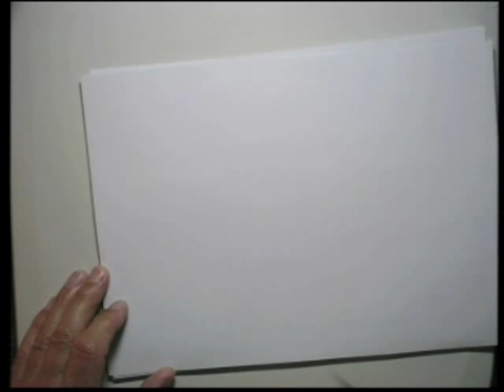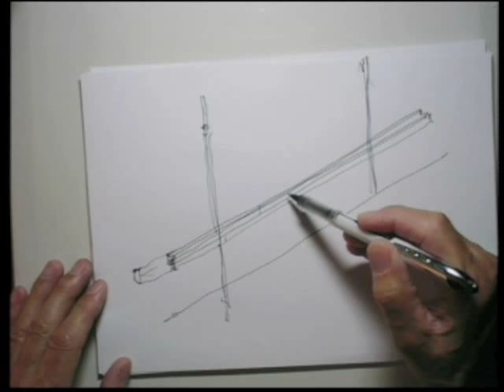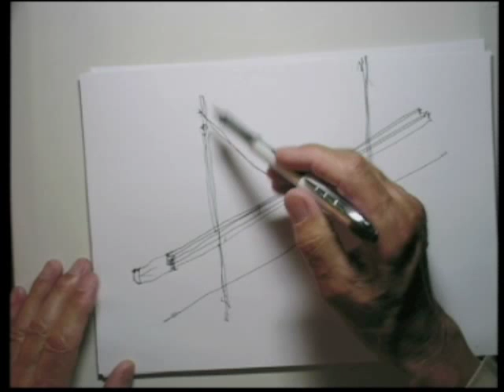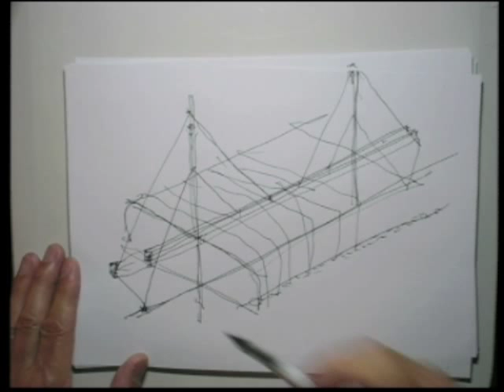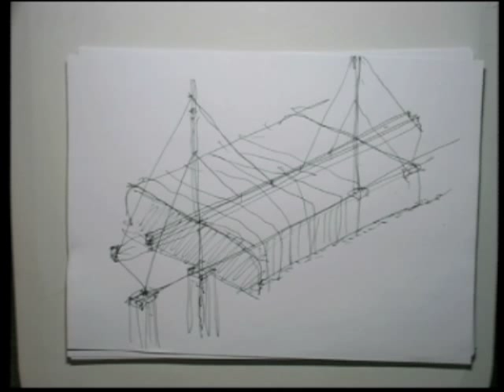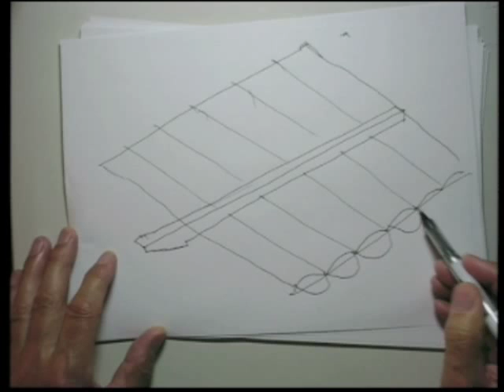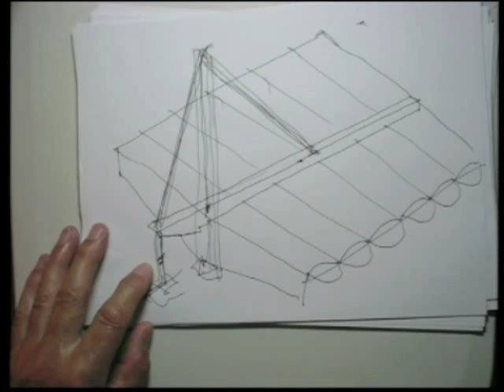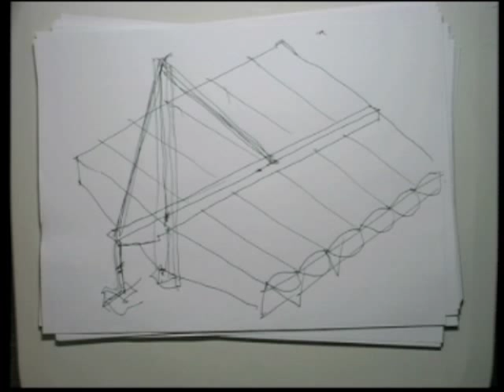Nicholas Grimshaw RA talks through his drawing process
Nicholas Grimshaw talks through his drawing process part of a talk about his book The Sketchbooks of Nicholas Grimshaw. This book presents a selection of drawings from the sketchbooks that Sir Nicholas Grimshaw CBE PRA has used throughout a 40 year career, revealing the importance of drawing in the development of his ideas.

Including concept sketches, detailed drawings, plans for sites and notes for presentations and speeches, the sketchbooks provide an insight into the working mind of a master architect. With illuminating essays, by Stephen Farthing and Peter Davey, exploring the key role that drawing plays in Grimshaw's own practice, this is an invaluable title for students, professionals and enthusiasts alike.